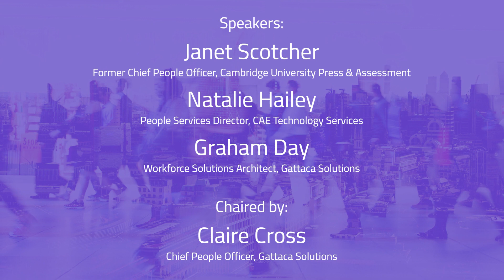Panel: Leading with Purpose for Organisational Success, CAE Technology, CUPA & Gattaca Solutions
Purpose-led businesses are proven to perform better. A common vision and ambition stems from the central brand purpose, highlighting to employees not just what they need to do but why they are doing it. During times of change and uncertainty, purpose can be anchoring, fostering a sense of belonging, ownership and responsibility for employees, customers and other stakeholders. But does a focus on purpose have value in all organisations, or can it fall prey to becoming a marketing exercise? And in the real-world drive for growth and profit, is leading with purpose really achievable and sustainable?

Our panellists will discuss their organisations’ approach to defining and embedding purpose; the extent to which it is used as a lens for decision-making and whether all this impacts on the mindsets, behaviours and confidence of their leaders, teams, customers or other stakeholders.

Register to join the Business Culture Community for FREE to receive award-winning case studies and invitations to future events